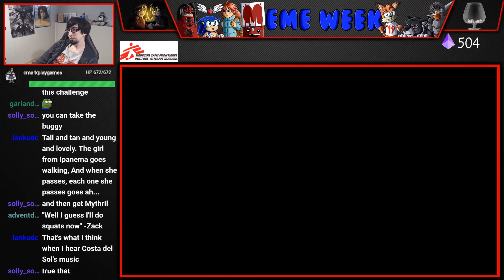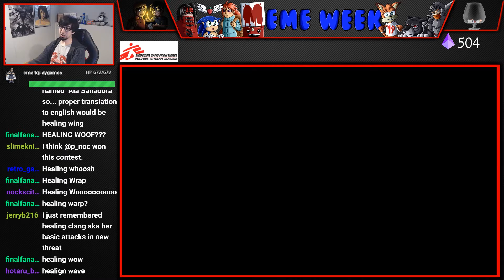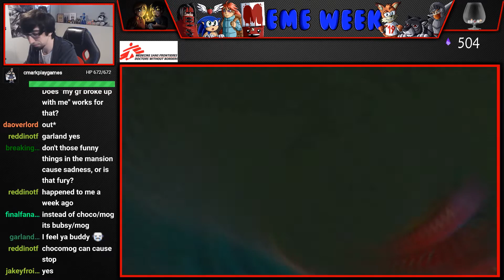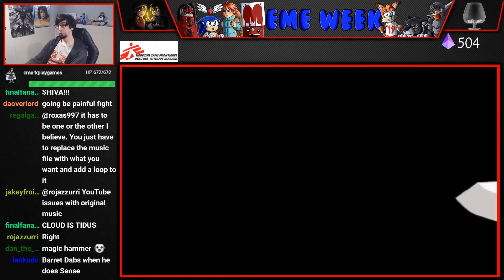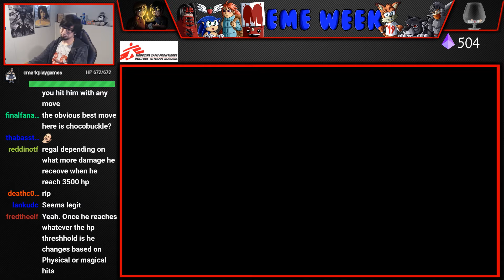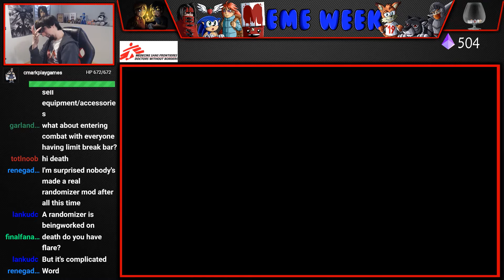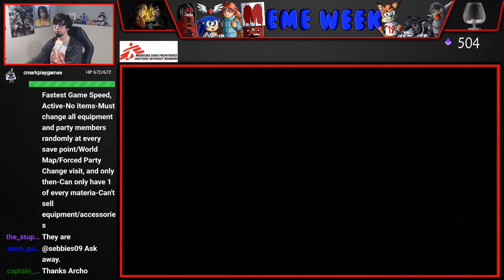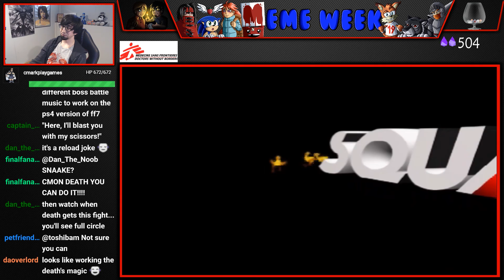FFVII - Complete Chaos Challenge (Part 7) [4-8Live]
This challenge is a crazy challenge I came up with for our Meme Week celebration. The point is to be completely ridiculous, so if you think this challenge is way too off the wall, it's doing its job. It is a sort of pseudo-randomizer challenge, but still sticks to vanilla strategies and balance.

Rules:
-X2 Speed (Using a hack)
-Fastest Game Speed, Active Battle
-No items
-Must change all equipment and party members randomly at every Save Point/World Map Visit/Forced Party Change, and only then
-Can only have 1 of every materia
-Can't sell/throw equipment/accessories

4get the h8rs. Always.

4-8Productions